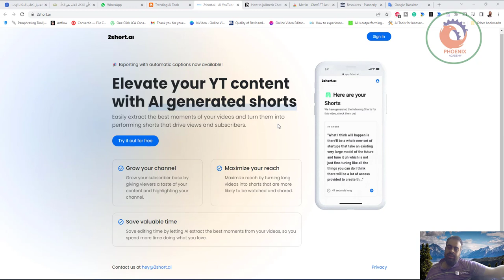ارتقِ بمحتوى YouTube الخاص بك من خلال الأفلام القصيرة التي تم إنشاؤها بواسطة AI 2short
❤️ روابط التواصل
✅ انستجرام

2 شعار قصير
تسجيل الدخول
🎉 التصدير مع التسميات التوضيحية التلقائية متاح الآن!
ارتقِ بمحتوى YouTube الخاص بك من خلال الأفلام القصيرة التي تم إنشاؤها بواسطة AI
استخرج بسهولة أفضل لحظات مقاطع الفيديو الخاصة بك وحوّلها إلى أفلام قصيرة تؤدي إلى زيادة المشاهدات والمشتركين.

جربه بالمجان
تنمو قناتك
يمكنك زيادة قاعدة المشتركين في قناتك من خلال منح المشاهدين لمحة عن المحتوى الخاص بك وإبراز قناتك.

تعظيم وصولك
يمكنك زيادة الوصول إلى الحد الأقصى من خلال تحويل مقاطع الفيديو الطويلة إلى أفلام قصيرة يُرجح مشاهدتها ومشاركتها.

وفر وقتك الثمين
وفر وقت التحرير من خلال السماح للذكاء الاصطناعي باستخراج أفضل اللحظات من مقاطع الفيديو الخاصة بك ، حتى تقضي وقتًا أطول في فعل ما تحب.